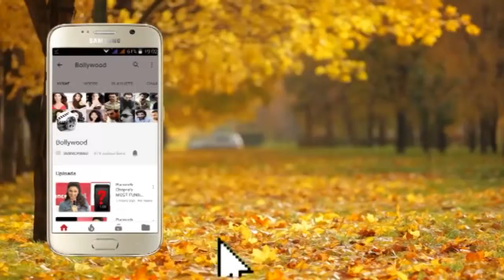Eveyln Sharma spotted at Mumbai Airport